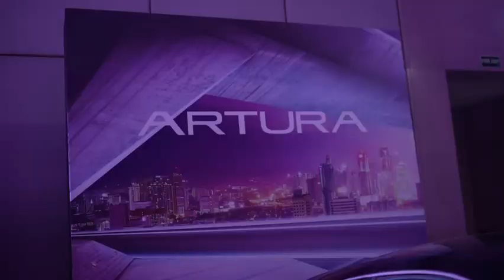McLaren 750S Launch event in Bengaluru!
The unveiling of the McLaren 750S in Bengaluru marked a momentous celebration of relentless advancement. Guests were captivated by the grand reveal and had the opportunity to experience firsthand the epitome of automotive excellence. This next-level supercar exceeded all expectations, setting new standards for performance and responsiveness. From the awe-inspiring unveiling to the unparalleled driving experience, the event showcased McLaren's commitment to pushing boundaries and redefining automotive excellence. McLaren Mumbai extends its sincere gratitude to all attendees for making this event a resounding success.